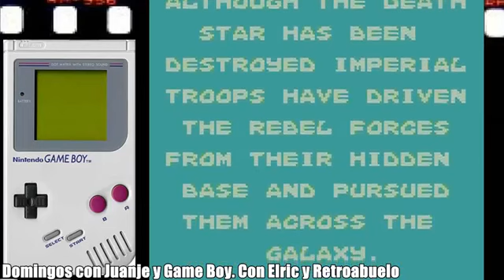Domingos con Juanje y GAME BOY